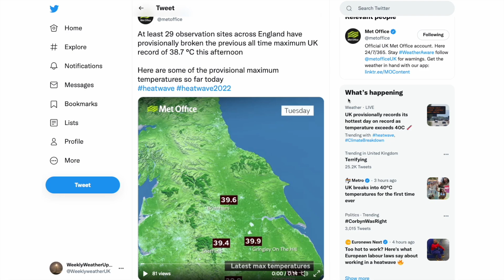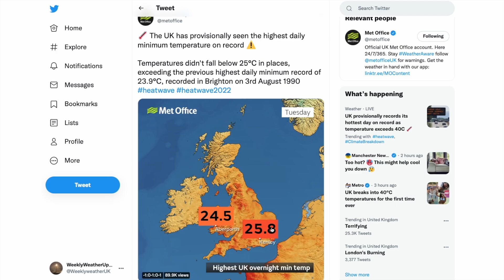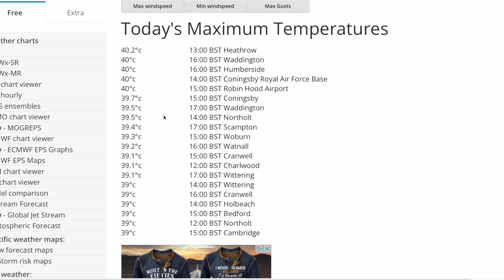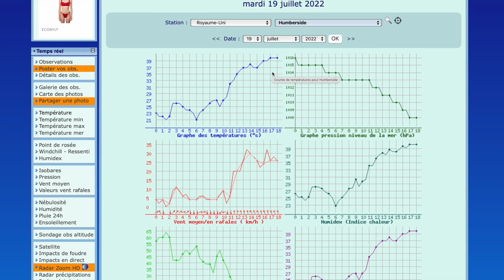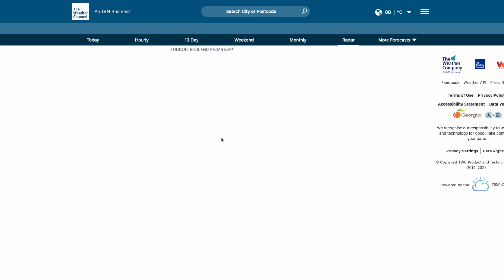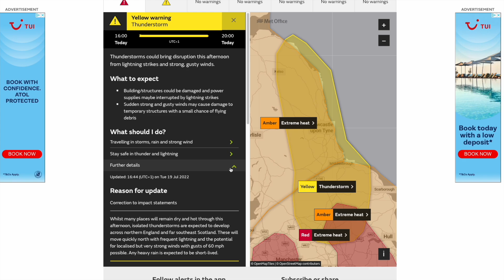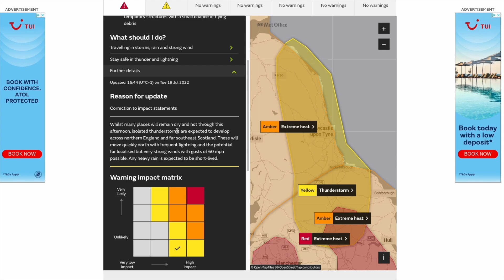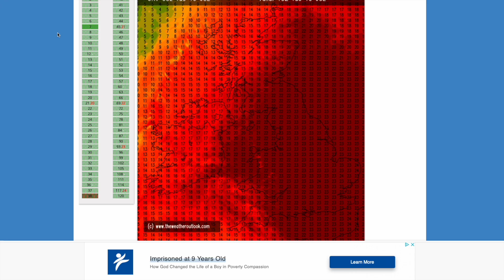40.3c Observed as Records Smashed! 19th July 2022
00:00 UK New Temperature Record
05:45 Live Temperature Observations
07:11 Live Temperature Observations Map
09:23 Live Precipitation Radar
12:23 Met Office Red Extreme Heat/Yellow Thunderstorm Warnings
13:26 UKMO UKV (High Resolution) Precipitation/Temperature Charts